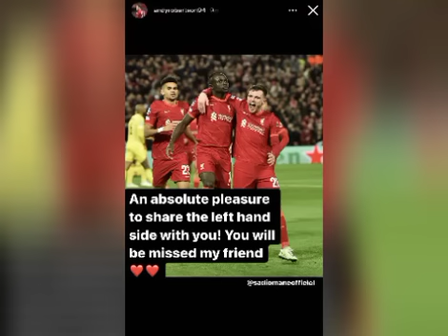🚨Après Sadio,Bayern fonce sur Samba Diallo!Leroy Sané souhaite la Bienvenue à Mané!Robertson Salah